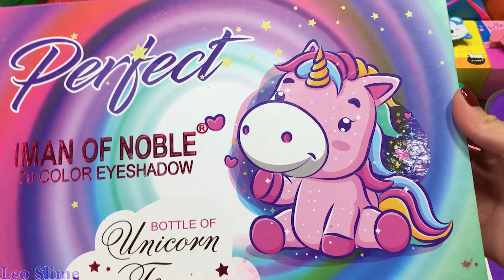Mixing Random Things into GLOSSY Slime !!! Satisfying RAINBOW Slime Videos #509